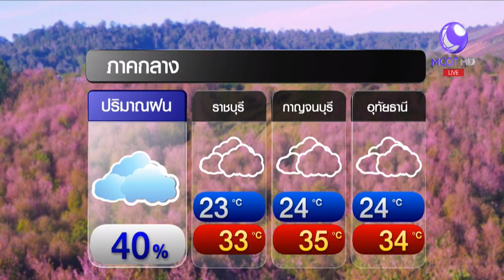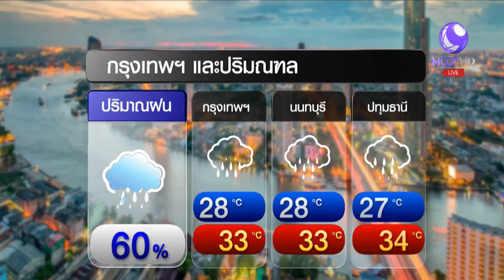ลมฟ้าอากาศ อุตุฯ เตือนฝนทั่วไทย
1.สารคดีเฉลิมพระเกียรติ
2.พระราชกรณียกิจ-พระมหากรุณาธิคุณ
3.คนไทยหัวใจ♥รักในหลวง